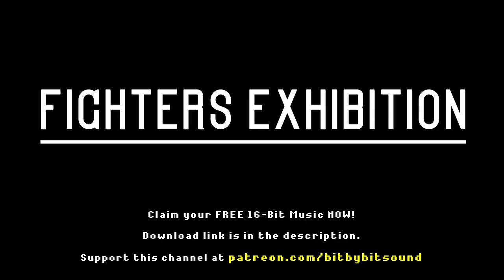Free RPG Maker Music | 16-Bit RPG Exhibition Music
BUT you can still download this FREE 16-Bit Starter Pack! Trust me, you'll love it!

Size 'Em Up! by Bert Cole